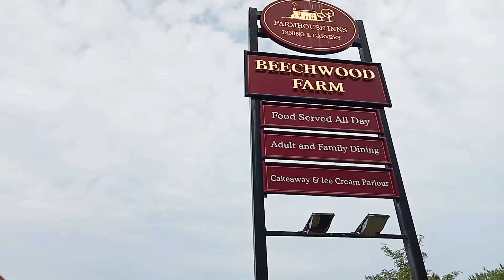beechwood fram in healing